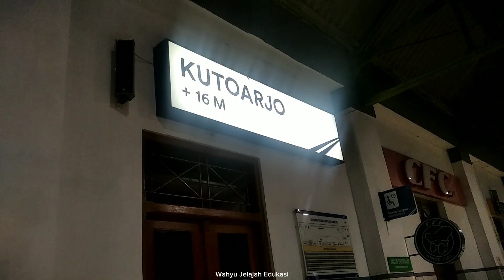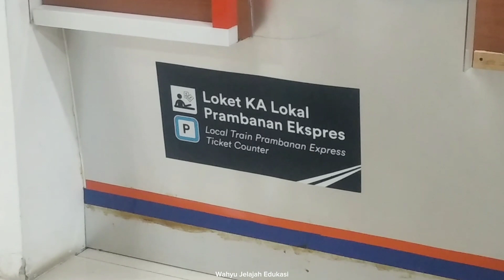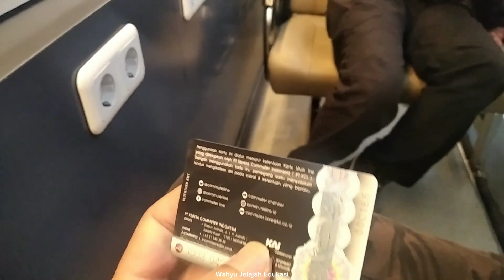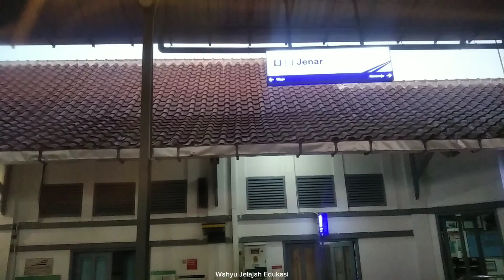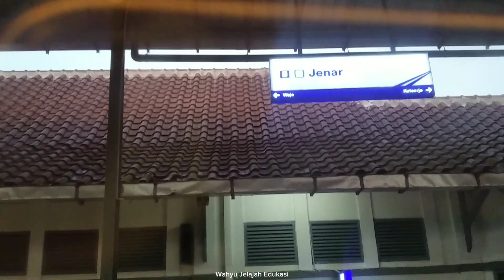Perjalanan Stasiun Kutoarjo - Stasiun Tugu Yogyakarta Menggunakan Kereta Prameks (Prambanan Express)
Teman Backpacker :
Kang Andie @andieexploreadventure7651
Kang Ahmad @AHMADKOSASIHCB